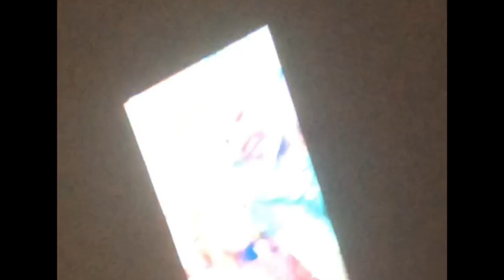My friend’s Northern Nigerian wedding vlog | Nasir + Nazee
My friends Northern Nigerian wedding Vlog.
Nasir and Nazee

Unplanned Vlog